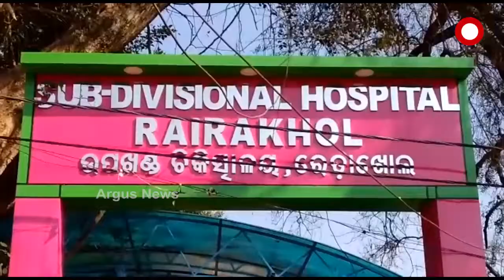ଭାଲୁ ଆକ୍ରମଣରେ ୨ଗୁରୁତର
ରେଢାଖୋଲ ଥାନା ଅନ୍ତର୍ଗତ ଝିଙ୍କିଦାଦର ଗ୍ରାମରେ ଆଜି ସକାଳେ ମହୁଲ ଗୋଟାଇବାକୁ ଯାଇ ଭାଲୁ ଆକ୍ରମଣରେ ୩ ଆହତ । ସେମାନଙ୍କୁ ରେଢାଖୋଲ ଡାକ୍ତରଖାନାକୁ  ସ୍ଥାନାନ୍ତର କରାଯାଇଛି...